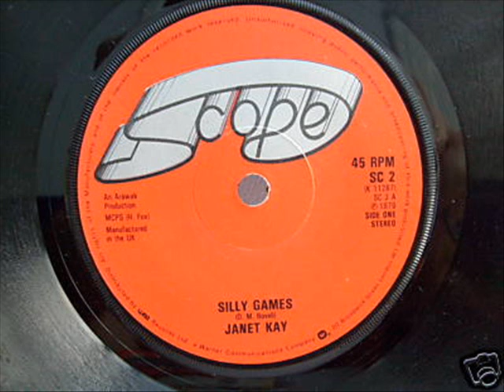Janet Kay - Silly Games 12"